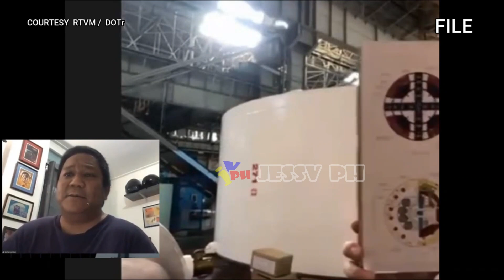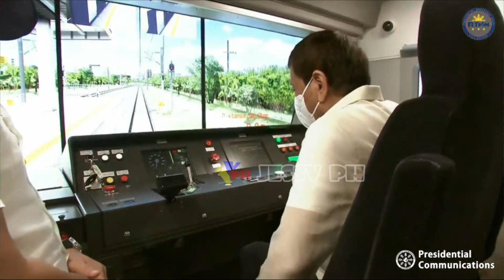25 na multi million TBM gagamitin sa metro manila subway update / post 315 / jessv ph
metro manila subway japan and philippines - 25 boring machine